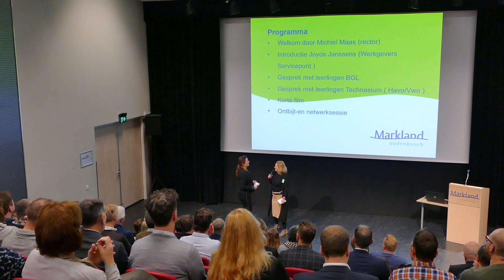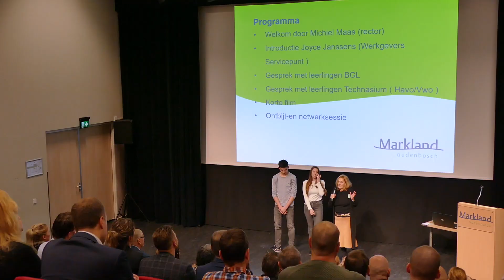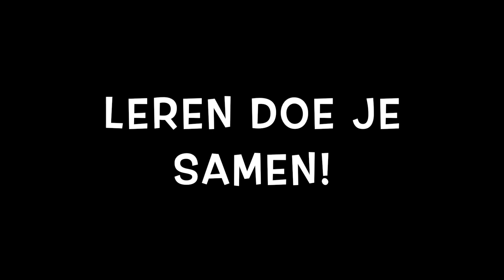ondernemersontbijt 2019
Het Markland College staat midden in de samenleving!